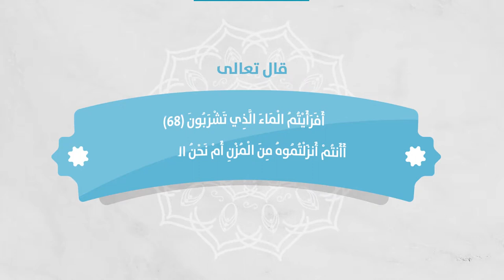الطقس والإعجاز العلمي في القرآن القرآن الكريم - السحب الماطرة - الحلقة العاشرة